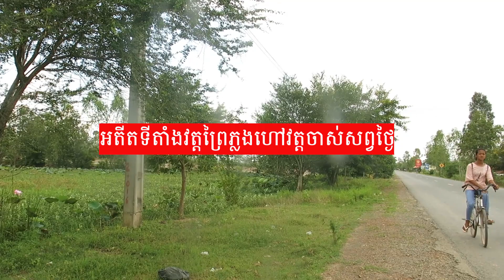ប្រវត្តិវត្តចាស់«ឈ្មោះពិតជាវត្តព្រៃភ្លង»ពលរដ្ឋខ្លាចរអាគ្រប់គ្នា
ភូមិព្រៃភ្លង៖សួស្តីបងប្អូន អ្នកប្រើប្រាស់បណ្តាញទំនាក់ទំនងសង្គម ហ្វេសប៊ុក និងយូរធូបជាទីមេត្រី !ពេលនេះខ្ញុំមានវីឌីអូមួយបង្ហាញពីការចងចំារបស់ខ្ញុំកាលពីនៅវ័យជំទង់នៅកន្លែងអបិយជំនឿមួយចំនួនដែលដែលមាននៅក្នុងភូមិ ពិសេសរឿងដំបូងនេះខ្ញុំធ្វើអំពីប្រវត្តិ«វត្តចាស់»កាលពីដើមឡើយក៏ដូចកន្លងហួសទៅជាង២០ឆ្នាំនេះមានរឿងគួរឱ្យចាប់អារម្មណ៍និងភ័យខ្លាចទំាងមនុស្សចាស់និងក្មេងៗនៅក្នុងភូមិនិងអ្នករស់នៅភូមិផ្សេងទៀតពេលឆ្លងកាត់ទីតំាងនេះម្តងៗ។
សូមបញ្ជាក់ថាការបង្កើតវីឌីអូនេះឡើងក្នុងគោលបំណង៖ទី១-)រំលឹកការចងចំារបស់ខ្លួនឯងឡើងវិញនូវអ្វីដែលចាំបាន,២-)អាចធ្វើជាចំណេះដឹងគោលខ្លីៗអំពីភូមិកំណើតខ្ញុំ និងទី៣-)ជាវប្បធម៌ចែករំលែកទៅដល់មនុស្សចង់ដឹងអំពីជំនឿឬមានជំនឿទុកគ្រាន់ជាការពិចារណាកម្សាន្តលែង ខ្ញុំនឹងដាក់បញ្ចូលសំដីរបស់អ្នកភូមិខ្លះថែមទៀត បើទោះបីមិនភាពស៊ីជម្រៅតាមការចង់បានក៏ដោយ។
កាលដើមឡើយ(ជាង១០០ឆ្នំាកន្លងមក)តាមដំណាលពីមនុស្សជំនាន់មុនមកដល់បច្ចុប្បន្ននេះវត្តដែលអ្នកភូមិចំាជាប់មាត់សព្វថ្ងៃថាវត្តចាស់។វត្តនេះមានបារមីខ្លំាងពូកែ ឱ្យតែព្រះសង្ឃអង្គណាក៏ដោយឱ្យឡើងធ្វើជាចៅអធិការវត្តមិនយូរមិនឆាប់នោះទេនឹងត្រូវសង្គត់(ស្លាប់)ដោយចៀសមិនផុតឡើយ។ការស្លាប់ព្រះសង្ឃនេះ ពលរដ្ឋក្នុងភូមិមានការយល់ឃើញផ្សេងៗគ្នា អ្នកខ្លះយល់ថា វត្តចាស់នេះមានព្រាយបាតបាលង្គខ្លំាង(ខ្មោច),អ្នកខ្លះថាវត្តចាស់នេះមានការតម្កល់លិង្គជីសូរ អីចឹងព្រះសង្ឃណាហ៊ានឡើងធ្វើជាចៅអធិការវត្តនឹងស្លាប់។
ក្រៅពីព្រះសង្ឃមិនអាចធ្វើជាចៅអធិកាវត្តបាន វត្តនេះមានចេតី ព្រះវិហារ ដែលហ៊ុំពទ្ធ័ទៅដោយដើមឈើធំៗខ្ពស់ៗមានទំាងដើមស្វាយ ដើមឈើទាល ពិសេសដើមស្វាយរំព័ទ្ធទៅដោយដើមពោធិ៍ មនុស្សវ័យចាស់ពីមុនៗថាសំបូរខ្លោចលងណាស់ លងបន្លាចមនុស្សគ្រប់រូបភាពមិនថាពេលថ្ងៃឬយប់នោះទេ ឱ្យតែហ៊ាននៅទីនោះយូរឬមូជទឹកម្នាក់ឯងឬឆ្លងកាត់តាមផ្លូវនេះ។
នៅមួយរយៈក្រោយមកទៀតដោយសារតែវត្តចាស់នេះមិនអាចឱ្យព្រះសង្ឃស្នាក់នៅឬធ្វើជាចៅអធិកាវត្តបានដូចទៅនិងវត្តផ្សេងទៀតបាន ក៏មានការរើផ្តាស់ប្តូរទីតំាង ឬបង្កើតវត្តថ្មីមួយឈ្មោះថា«វត្តពោធិ៍អំពិល»នៅមិនឆ្ងាយពីវត្តចាស់នេះប្រហែល១គីឡូម៉ែត្រ ដោយបន្សល់ទុកឈ្មោះវត្តចាស់,ចេតីជាមួយដើមឈើធំៗមានផ្លែតាមរដូវកាលដូចដើមឈើផ្សេងឯទៀតដែរ។
លុះដល់របបប៉ុលពតចូលមកដល់ សម្ភារៈនិងវត្ថុតំណាងសាសនាមួយស្ថិតនៅទីតំាងនេះត្រូវបានប៉ុលពតបំផ្លាញ់ចោលអស់មិនថាចេតីនោះទេសូម្បីតែដីដំបូកធំៗក៏គេយកគ្រឿងចក្រឈួសឈាយគ្មានសល់។គ្រាមួយនៅពេលប៉ុលពតឈួសឈាយនេះបើតាមអ្នកភូមិម្នាក់កាលពីតូចគេឱ្យឃ្វាលគោនៅក្បែនោះបានឃើញពលពតយកគ្រឿងចក្រកិនសត្វពស់ធំមួយដាច់ពាក់កណ្តាលខ្លួន(សេនា) ហើយបានយកសត្វហ៊ីងសធំមួយគូយកទៅអំាងស៊ីពេលនោះក៏ស្លាប់ភ្លាមៗ(សំឡេង)។
ក្រោយរំដោះឆ្នំា១៧៧៩ រយៈពេល២០ឆ្នំាក្រោយមកទៀតទីទួលវត្តចាស់នៅសល់តែដើមឈើធំនិងស្រះទឹកពីរ«ស្រះក្នុងនិងស្រះក្រៅ» ហើយនៅក្នុងរយៈពេល២០ឆ្នំាកន្លងទៅនេះប្រជាពលរដ្ឋតែងតែឃើញភ្លើង ខ្មោច ព្រាយហោះចូលដើមឈើធំមួយ(ស្វាយរំដោយដោយដើមពោធិ៍)ជានិច្ចកាលជាហេតុធ្វើឱ្យពលរដ្ឋខ្លាចរអាគ្រប់គ្នា។ប៉ុន្តែសព្វថ្ងៃនេះទីតំាងនេះគ្មានសល់អ្វីទៀតនោះទេដើមឈើត្រូវគេកាប់ចោលអស់ពេលមានការអភិវឌ្ឍផ្លូវឆ្លងកាត់។ទីតំាងនេះ សព្វថ្ងៃក្លាយជាស្រះទឹកធំមួយ តែពេលគ្រឿងចក្រកាយដីគ្រានោះ គេប្រទះឃើញមានកាក់និងសម្ភារៈច្រើនផ្សេងទៀតមាននៅក្នុងដី។សព្វថ្ងៃនេះបើទោះបីទីតំាងវត្តចាស់នេះមិនទាន់គ្មានសល់អ្វីជាសំអាងដល់មនុស្សជំនាន់ក្រោយនេះក៏ពិតមែនក្តី ប៉ុន្តែគ្មានអ្នកណាហ៊ានប្រមាថឬនិយាយបើកចំហរនៅទីនោះទេ ដោយសាររយៈចុងក្រោយនេះមានពលរដ្ឋលក់ទឹកស្លាប់ក្នុងស្រះនេះដល់៣នាក់ហើយនៅកន្លែងផ្សេងគ្នា ហើយតាមអ្នកភូមិខ្លះយល់ថាអាចនឹងគេនឹងយកមនុស្សម្នាក់ទៀតមិនយូរមិនឆាប់នោះទេ។
ពាក់ព័ន្ធនឹងប្រវត្តិឈ្មោះវត្តចាស់នេះ បើតាមលោក ជា តែង អតីតៈជាព្រះសង្ឃធ្លាប់បានដើររៀនសូត្រទៅតាមវត្តផ្សេងទំាងក្នុងខេត្តនិងក្រៅខេត្តបានប្រាប់ថាវត្តចាស់នេះ មានឈ្មោះដើមជា «វត្តព្រៃភ្លង»។លោកពូថា ក្នុងទសវត្សរ៍ឆ្នំា៦០ គាត់បានសុំចៅអធិការវត្តពោធិ៍អំពិលចេញដើររៀនតាមខេត្ត ហើយគ្រានោះបើគ្មានការបញ្ជាក់ពីចៅអធិការវត្តនោះទេ វត្តផ្សេងទៀតមិនទទួលឱ្យស្នាក់នៅនោះទេ។ពេលនោះព្រះចៅអធិកាវត្តពោធិ៍អំពិលកាលជំនាន់នោះបានយកត្រាឈ្មោះវត្តធ្វើពីឈើមកអុកត្រាដោយមិនបានពិនិត្យនោះទេ ពេលអុកត្រាហើយទើបដឹងថា ត្រាវត្តដែលអុកលើក្រាដាសស្នាមនេះមិនមែនសំគាល់ជាឈ្មោះវត្តពោធិ៍អំពិលនោះទេ គឺជាត្រារបស់វត្តចាស់មានឈ្មោះថា«វត្តព្រៃភ្លង»។ចំណុចនេះប្រជាពលរដ្ឋក្នុងភូមិក៏ដូចជាពលរដ្ឋផ្សេងទៀតអាចថាគ្មានដឹងនោះទេ។ ពួកគាត់បានដឹងត្រឹមតែហៅវត្តព្រៃភ្លង ថាជាវត្តចាស់តៗគ្នារហូតមកដល់សព្វថ្ងៃនេះ៕រៀបរៀងចងក្រោយសង្ខេបដោយ ឡុងសារេត នៅថ្ងៃទី៣ខែតុលា ឆ្នំា២០១៩។
ភូមិព្រៃភ្លង ឃុំសំបួរ ស្រុកទំា្រង ខេត្តតាកែវ។